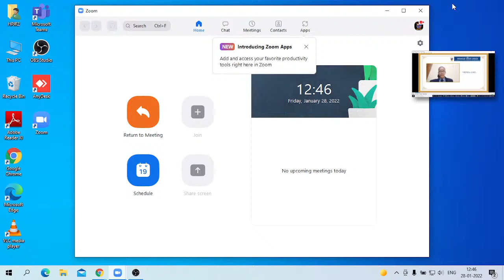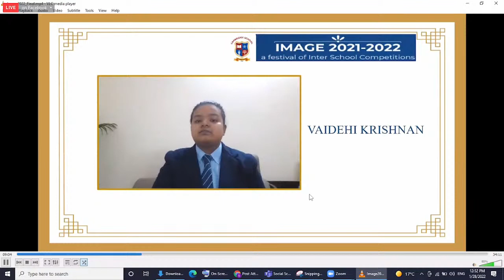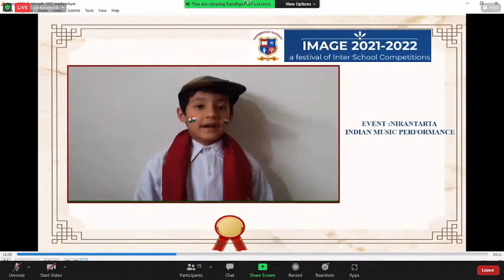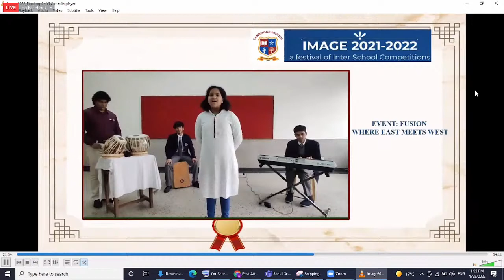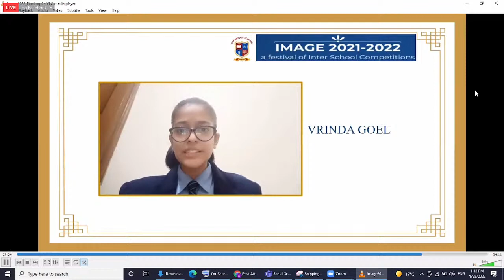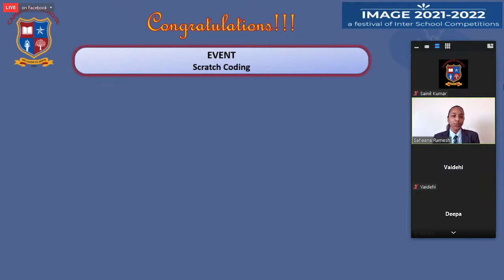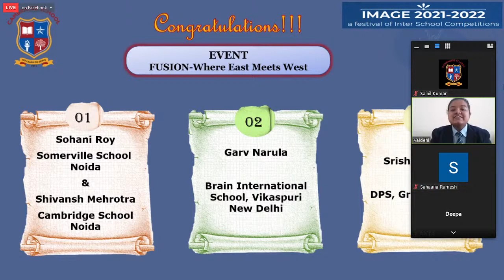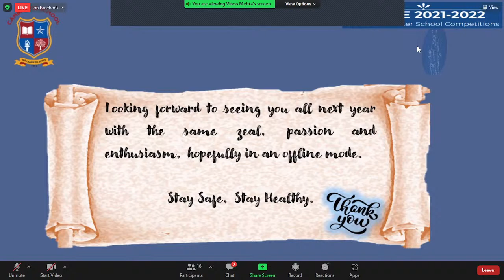Valedictory Function | IMAGE 2021